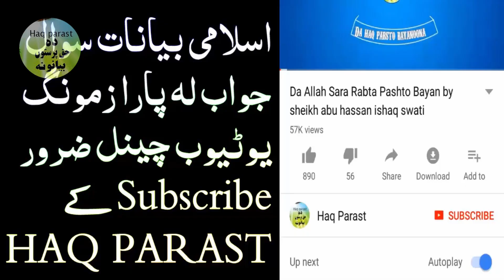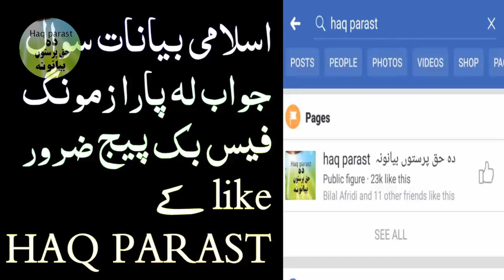عمر رض یو ڈیرہ عجیبہ واقعہSheikh Abu Hassan Ishaq Swati pashto bayan sawal jawab